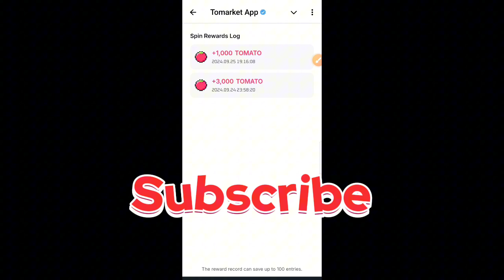25-26 September Tomarket App Daily Combo Secret code | 2500+1000 Tomatoes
Hi Friends, 25-26 September Tomarket App Daily Combo Secret code | 2500+1000 Tomatoes

Use my link to get 2,000 🍅 TOMATO!

Hey everyone! 🍅🎉 Exciting news for Tomarket App users! From September 25-26, you can unlock a special combo by using the secret code. This code will get you 2,500 tomatoes plus an extra 1,000 tomatoes—talk about a tasty boost! 🌟 It’s a fun way to maximize your rewards while engaging with the app. Don’t miss out on this limited-tim